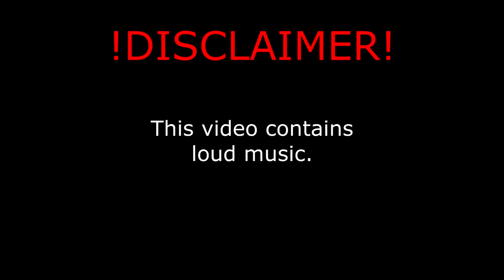Average Surf Server ~MexPita